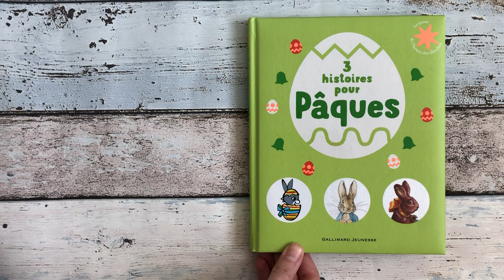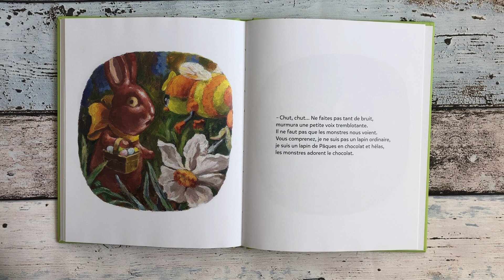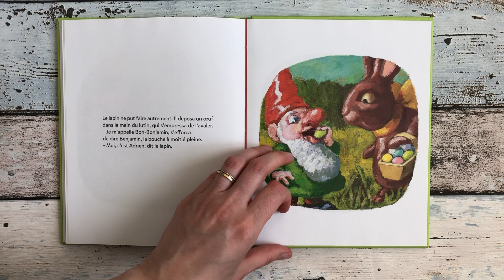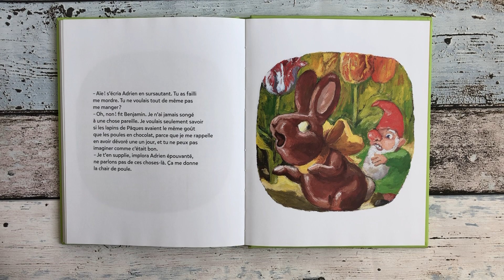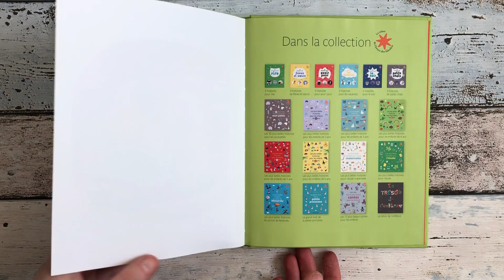Lecture enfant pour Pâques: Adrien le lapin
Aujourd'hui une petite lecture pour parler de Pâques: Adrien le lapin/ Antoon Krings, Gallimard

"Ce jour-là, le jardin frémit de joie et en un instant c’est le printemps. Mireille l’Abeille est stupéfaite de rencontrer un lapin qui se cache parmi les fleurs. C’est un lapin de Pâques, en chocolat…!"

Bonne lecture (et Joyeuses Pâques)!